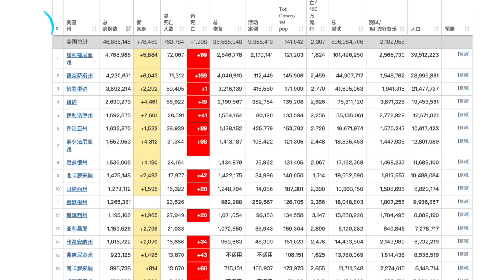德克萨斯究竟有什么好？为什么加州纽约人纷纷迁往那里？美国就业市场持续好转；拜登1.85兆预算案框架出炉；脸书宣布更名为Meta打造元宇宙愿景；20211029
德克萨斯究竟有什么好？为什么加州纽约人纷纷迁往那里？
纽约飞加州头等舱亚裔男乘客殴打女空服员被捕
美国就业市场持续好转 上周初领失业金人数降至28万
拜登1.85兆预算案框架出炉
白宫疑与全国校董会联手 给反接种家长扣坏帽子
脸书宣布公司更名为Meta 打造元宇宙愿景